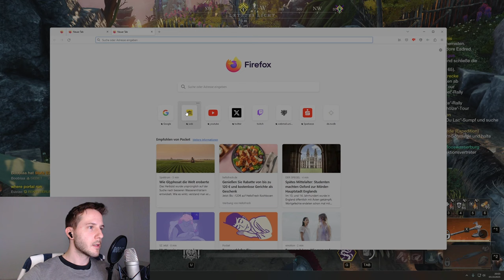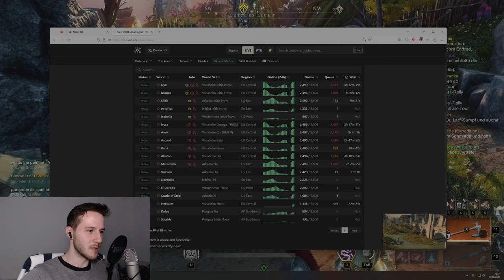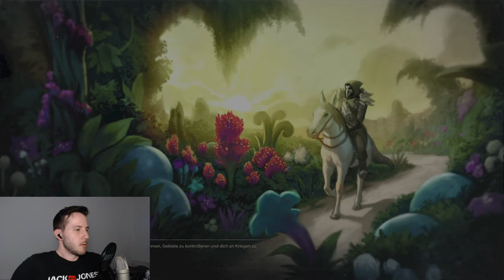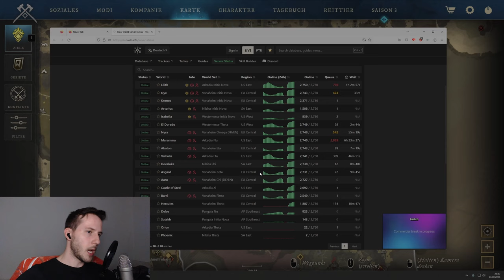New world wird wieder interessant - Erstes DLC Rise of the angry Earth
👋 Hey Leute,

gestern kam die erste Erweiterung rein und ich habe mich mal durch die geamte Story gechillt. Viel Spaß 😁

IMMER schön die Games unterstützen ^^